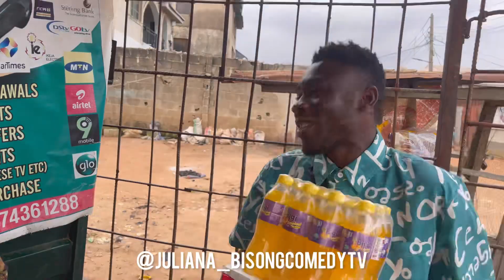My neighbor Chukwuemeka tv ft